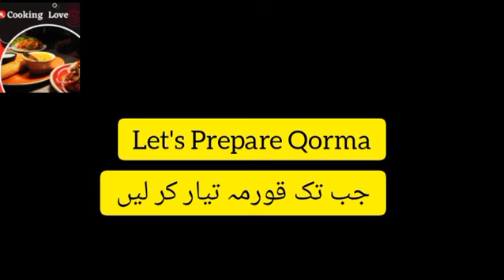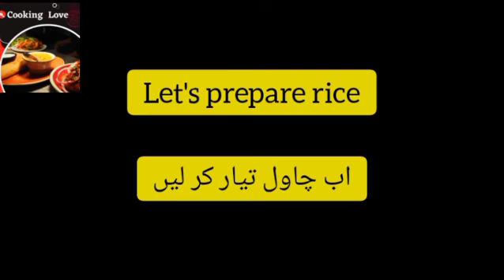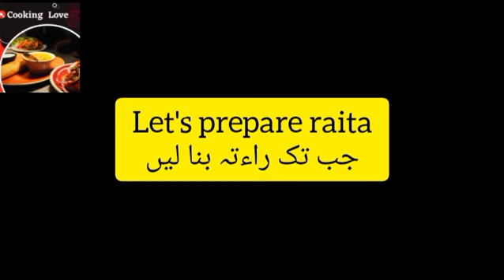Matka biryani | shrimp biryani indian style | جهینگا مٹکا بریانی کی ریسیپی | matka biryani recipe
Matka biryani | shrimp biryani | matka biryani recipe
english/urdu subtitles.